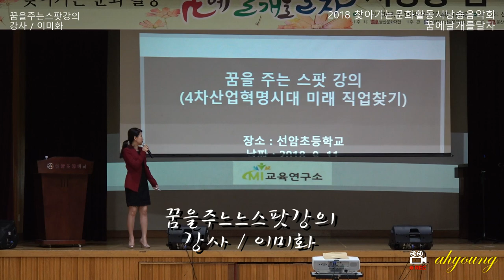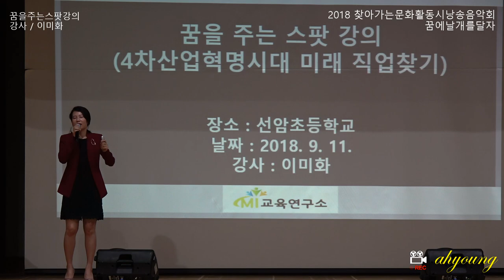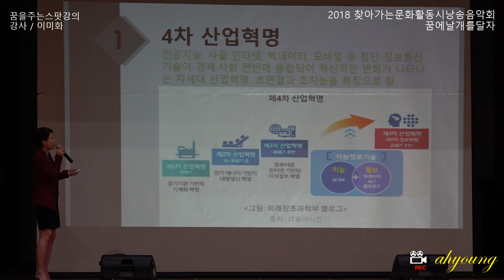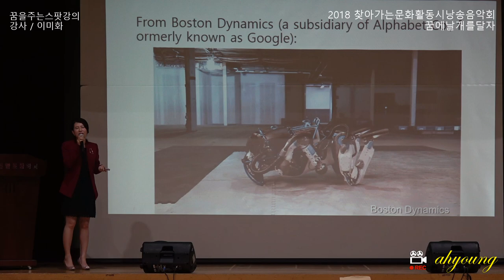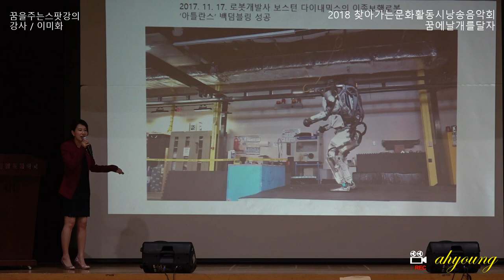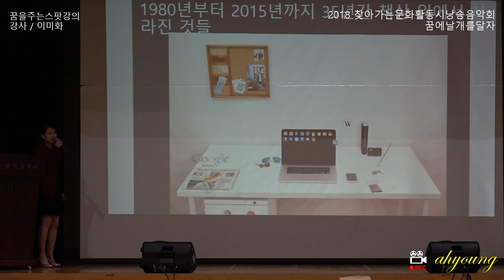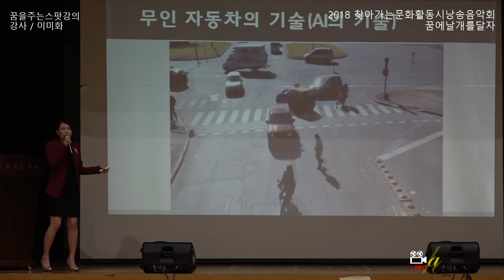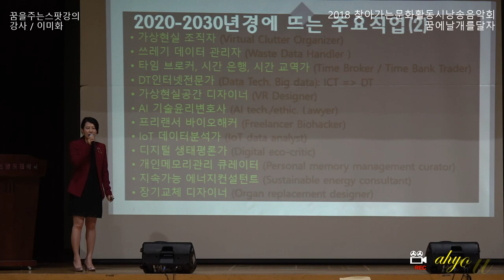꿈을주는스팟강의 강사이미화 = 미래의산업혁명및직업. 2018 찾아가는문화활동시낭송음악회꿈에날개를달자 170911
직어찾기  :  이미화
영상감독  :  ahyoung아영  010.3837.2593
촬영장소  :  울산 남구  선암동 선암초등학교으뜸관